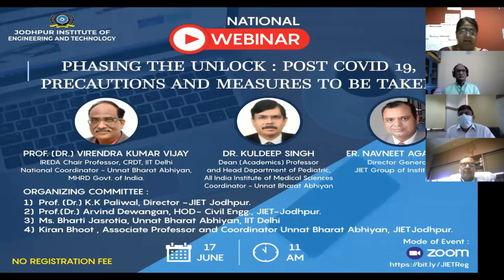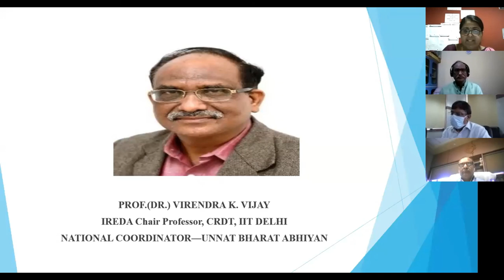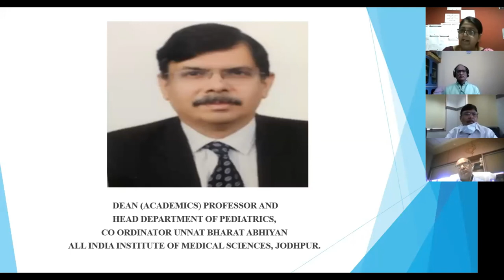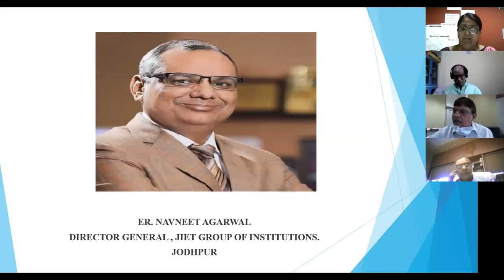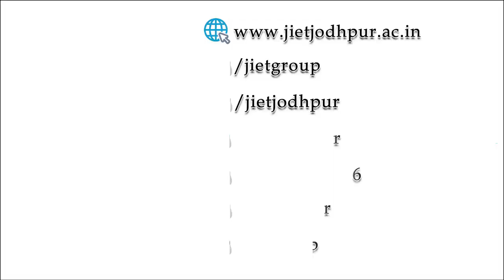Phasing the Unlock: Post Covid 19, Precautions and Measures to be taken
The country went through 4 lockdowns. We as a country are presently under unlock phase-1. To fight Co-VID 19 we must take precautions as much as possible due to the reasons that there are no vaccinations available for this virus. We need to take care of ourselves and be as cautious as possible not only for ourselves but for the entire community. Wearing a mask is essential, in the same manner keeping a social distance is necessary.

This webinar is organised by Jodhpur Institute of Engineering and Technology under the banner of Unnat Bharat Abhiyan.